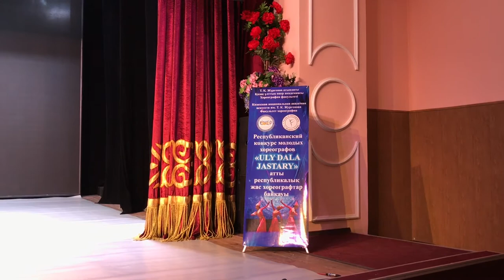II республиканский конкурс молодых хореографов Uly Dala Jastary (2020)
15 января 2020 года факультет хореографии провел II республиканский конкурс молодых хореографов Uly Dala Jastary с целью отбора абитуриентов. В конкурсе приняли участие и показали свои таланты ребята со всей страны. Шестеро из них стали лауреатами I степени и получили возможность поступить в КазНАИ им. Т. К. Жургенова без сдачи творческого экзамена на основе результатов конкурса и результатов сдачи единого национального тестирования.

В ролике использована музыка модерн этно-джаз группы Steppe Sons.